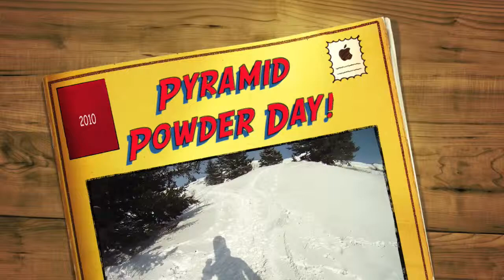Film Festival Movie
Compilation of Kodiak Alaska snowboard scenes.